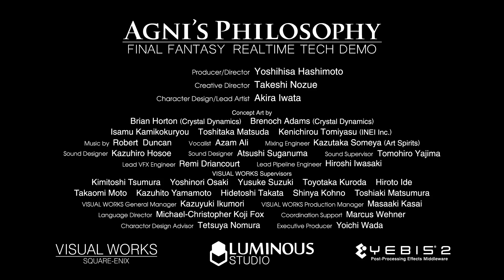Agnis Philosophy - A FINAL FANTASY Realtime Tech Demo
Please note, this is not a game, this is a tech demo for Lumious Studio, our next-gen engine.

AGNI'S PHILOSOPHY (herein referred to as the demo video) was produced with LUMINOUS STUDIO, Square Enix's game production environment (engine) for creating next generation quality games. The LUMINOUS STUDIO engine is currently in development internally at Square Enix.

Thanks to the LUMINOUS STUDIO engine, the demo video can depict high quality "real time computer graphics" (*1) at the same level as "pre-rendered computer graphics" (*2). The fine details of the characters, who express life-like humanity, are showcased through their rich facial expressions, subtleties of their pupils and hair, and their brilliantly flowing garments. The characters, along with the vibrant monsters, transport the viewer into the world created by the LUMINOUS STUDIO engine.

Furthermore, the demo video production was created through the lens of the FINAL FANTASY series, where ancient magic and advanced science coexist in a near-futuristic world. The video depicts a life-changing encounter for our heroine, the magic-wielding protagonist Agni.

The LUMINOUS STUDIO game engine aims to bring about greater productivity within game production teams, while simultaneously offering an environment to create games of fantastic quality. Furthermore, the LUMINOUS STUDIO game engine is planned to support game consoles, PC, smartphones, and the web, encapsulating the many platforms of the next generation of quality.

AGNI'S PHILOSOPHY showcases the level of quality that Square Enix is aiming for in next generation games.

About Game Engine

A game engine is a development environment constructed of varied tools and libraries needed for game creation. Many elements are needed for game software creation: graphic technologies and physics calculations, artificial intelligence, motion, and sound technologies. In an engine, these elements are bound together with the intent of improving game development efficiency and quality.

The Square Enix Group has several engines in addition to LUMINOUS STUDIO, such as IO Interactive's "Glacier 2" and Crystal Dynamics' "Crystal Engine."